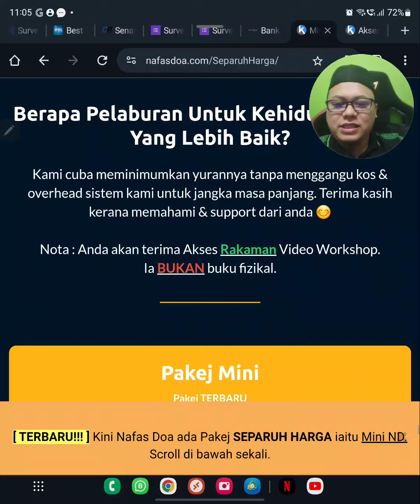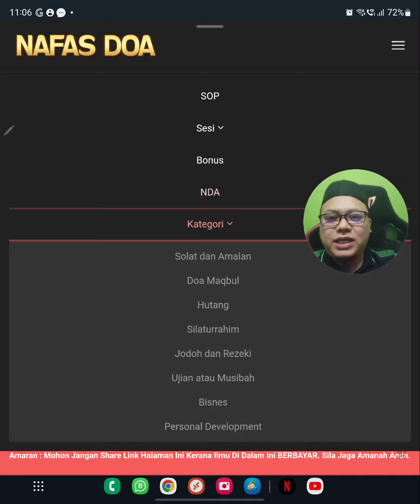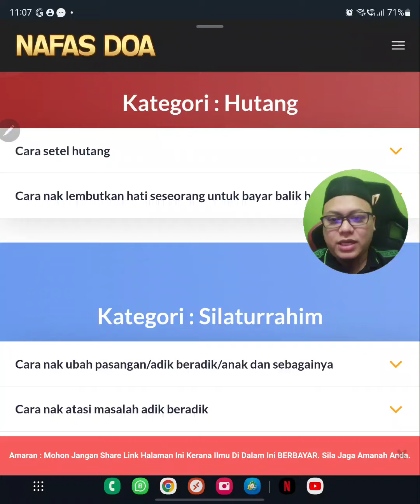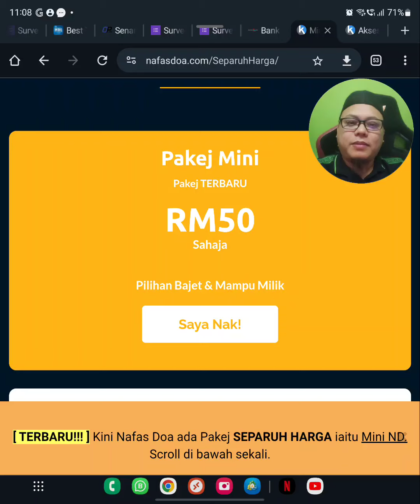Perbezaan antara Mini Nafas Doa dan Nafas Doa pakej lengkap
Jemput Join, Unmuted & Pin Channel Telegram Testimoni Nafas Doa

👍🏻 Jemput Share Video Ini Supaya Lebih Ramai Dapat Manfaat